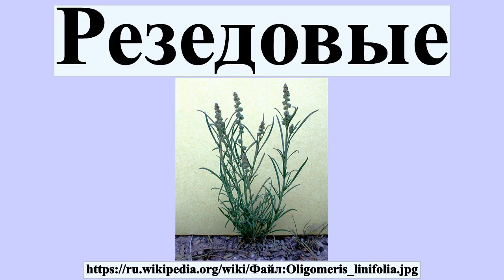Резедовые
Резедовые — семейство двудольных растений.В системе APG II семейство относится к порядку Капустоцветные.В системе Кронквиста резедовые входят в порядок Capparales .